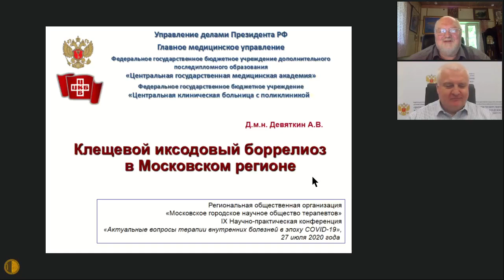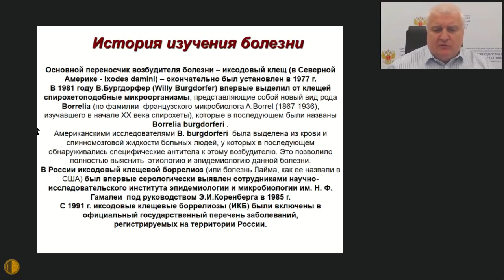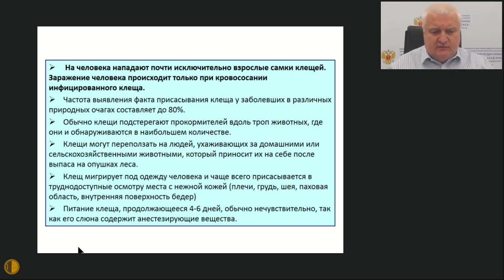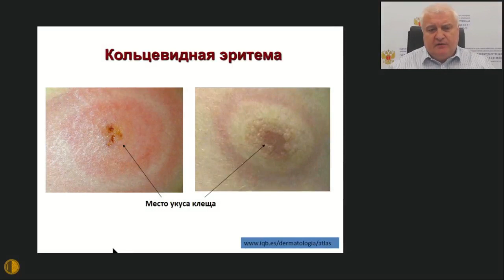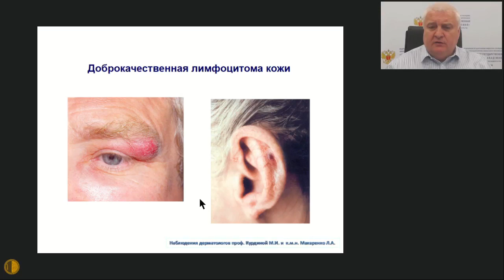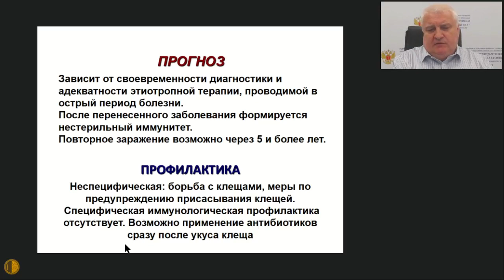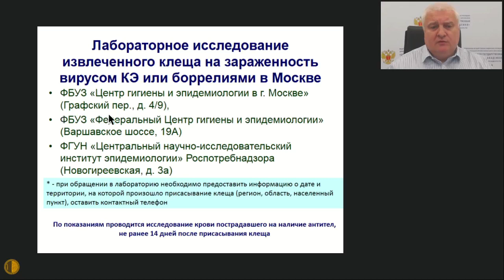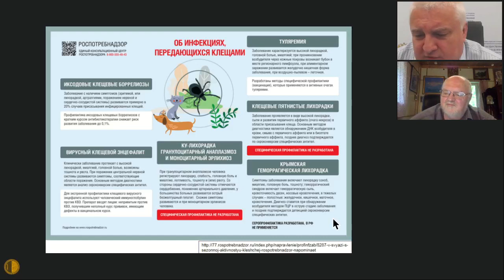Клещевой иксодовый боррелиоз в Московском регионе - Девяткин Андрей Викторович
В презентации представлена история изучения клещевого иксодового боррелиоза (болезни Лайма), приведены современные данные о возбудителях и патогенезе этого инфекционного заболевания. Отдельно рассмотрены эпидемиологические аспекты – распространённость заболевания в Московском регионе, риск заражения после присасывания клещей, порядок действий при обнаружении на коже клеща. Подробно представлена клиническая симптоматика в зависимости от стадии развития болезни, приведены собственные клинические наблюдения. Рассмотрены критерии лабораторной диагностики, современные принципы лечения и профилактики боррелиоза.

Девяткин Андрей Викторович – д-р мед. наук, научный руководитель по инфекционным болезням ФГБУ «Центральная клиническая больница с поликлиникой» Управления делами Президента Российской Федерации; профессор кафедры семейной медицины с курсами клинической лабораторной диагностики, психиатрии и психотерапии ФГБУ ДПО «Центральная государственная медицинская академия» Управления делами Президента Российской Федерации; профессор, заведующий курсом инфекционных болезней кафедры многопрофильной клинической подготовки факультета фундаментальной медицины МГУ им. М.В. Ломоносова